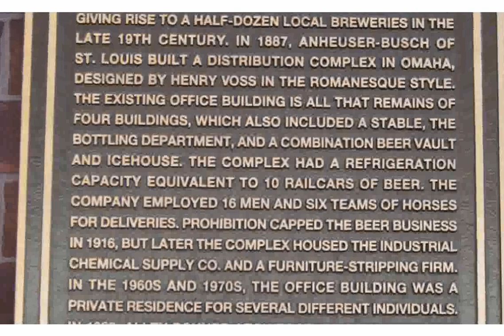Hunter Time For Beer Images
hunter timer
hunter time
hunter timeless isle pvp
time hunter need for speed
hunter some time for thinking
hunter education time for better english
hunter timeless isle
bounty hunter time ranger for sale
wow hunter timeless isle
hunter time and leave
bounty hunter time ranger forums